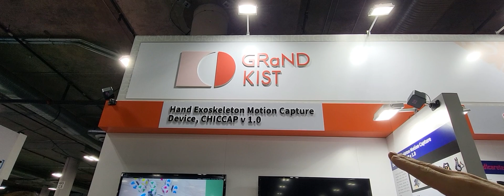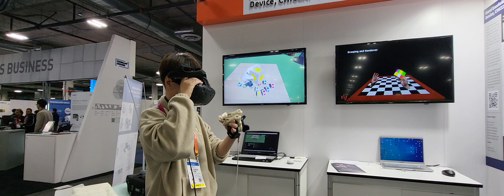CES 2023, KIST의 손동작인식 메타버스 기술(2023/01/09)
KIST의 메타버스를 위한 손동작 인식 기술 시연입니다.